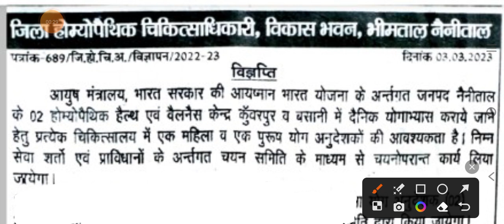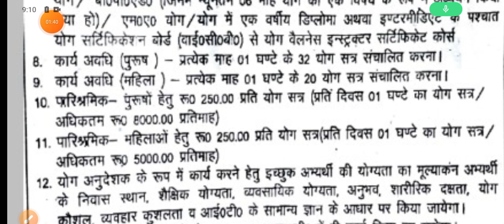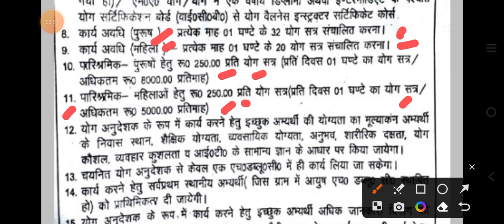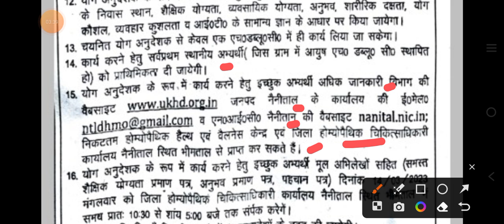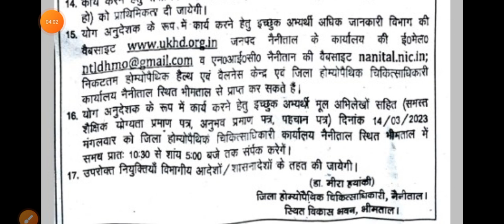Uttrakhand Yog teacher Bharti,Uttarakhand,Walk In Interview Jobs Uttarakhand 2023,Yog Teacher 2023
New Job Uttarakhand 2023,Uttarakhand Job 2023,
new job uttarakhand 2023,
carrier jobs,
जिला होम्योपैथिक चिकित्साधिकारी विकास भवन, भीमताल नैनीताल
आयुष्मान योजना आयुष्मान योजना भारत सरकार

2023,Uttarakhand Job 2023,